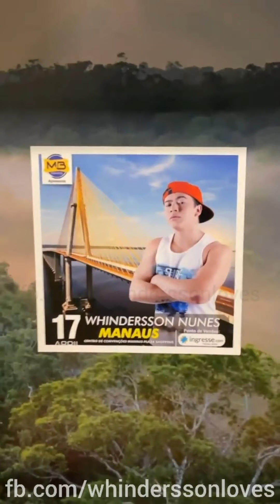BASTIDORES DO SHOW EM MANAUS - Whindersson